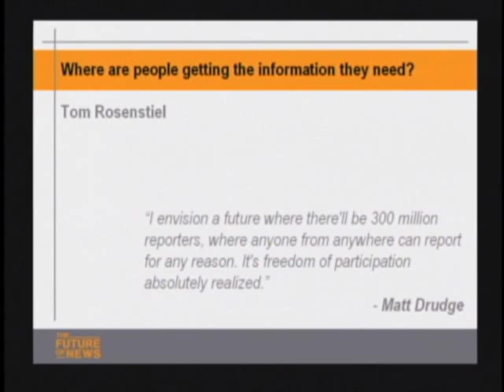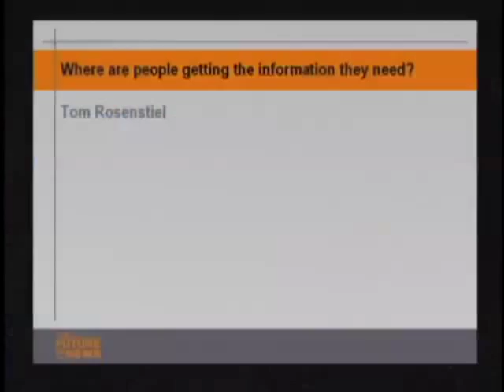The Future of News: Tom Rosenstiel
Tom Rosenstiel, Director of Pew Research Center's Project for Excellence in Journalism, gives the first keynote address at The Future of Journalism. Recorded November 16, 2009 at Minnesota Public Radio.